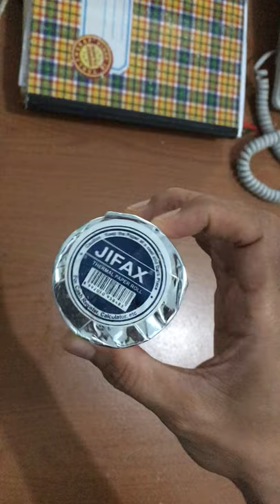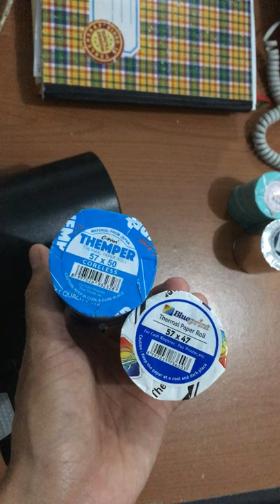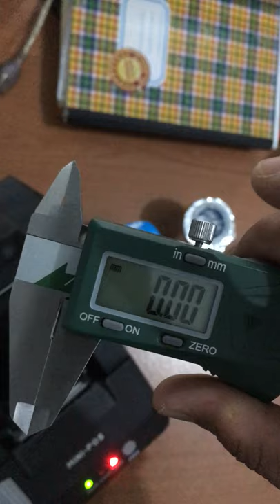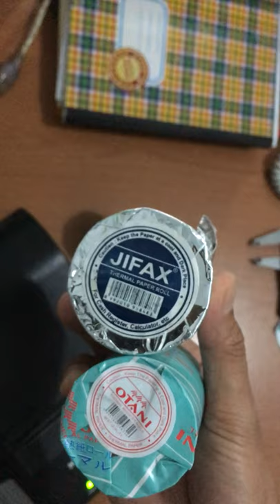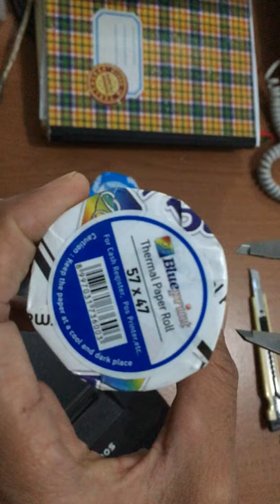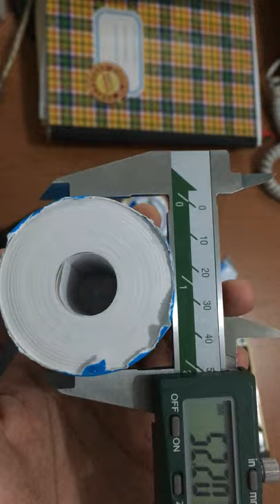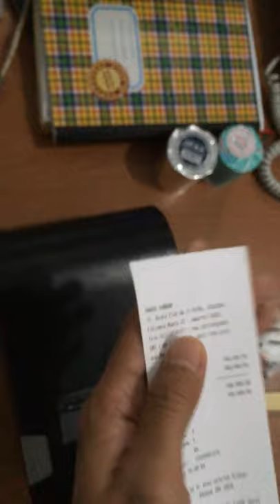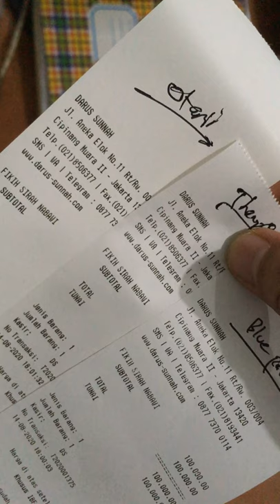kertas Thermal THEMPER dan BluePRINT - Part.2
Buat yg lagi cari kertas thermal printer mini POS berkualitas

Semoga bermanfaat

Spesifikasi Ukuran :

Otani
ukuran 57 x 40
Tebal 45 mm
Isi : 11 mm

Jifax
ukuran 57 x 48
Tebal 49,5 mm
Isi : 14 mm

Blue Print (Oil Resistant)
ukuran 57 x 47
Tebal 47 mm
isi : 14 mm

Themper (BPA Free)
ukuran 57 x 50
Tebal 48 mm
Isi : 16 mm

Link info apaitu BPA Free. ?
"Waspadai Paparan BPA dari Kertas Struk Belanja dan ATM Anda"